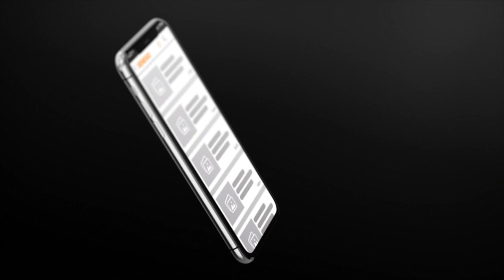Duo avec Coumba Gawlo, Khalil déclare sa flamme à l'artiste